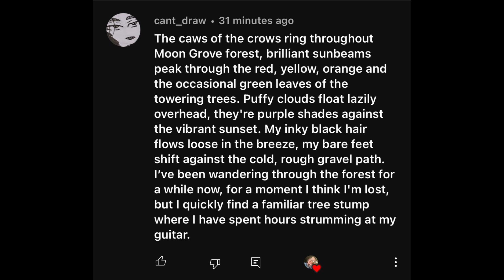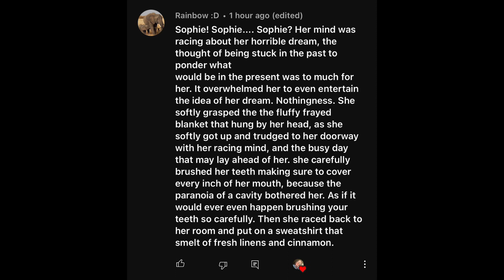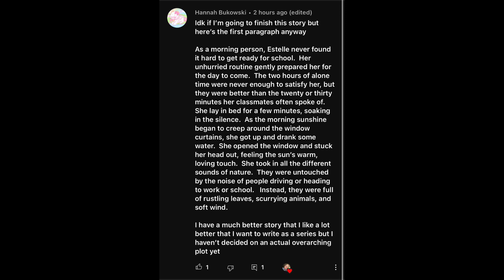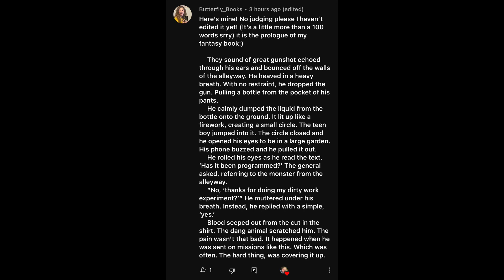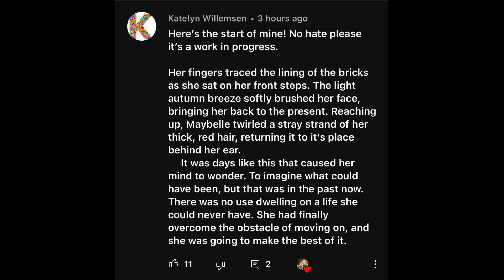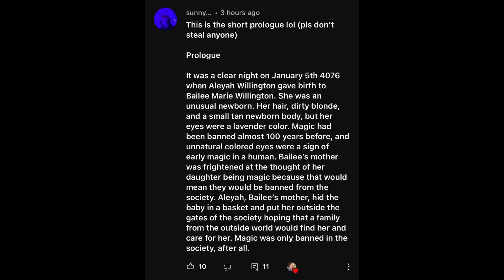READING YOUR BOOKS!! | It’s.Bailee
Watch me react to you guys’s stories!!